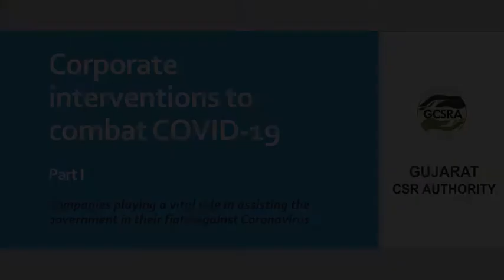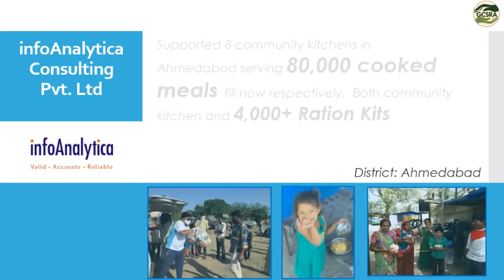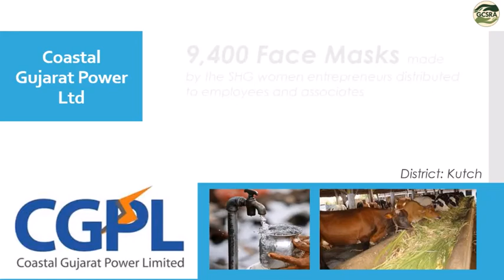Corporate Response to COVID-19 in Gujarat